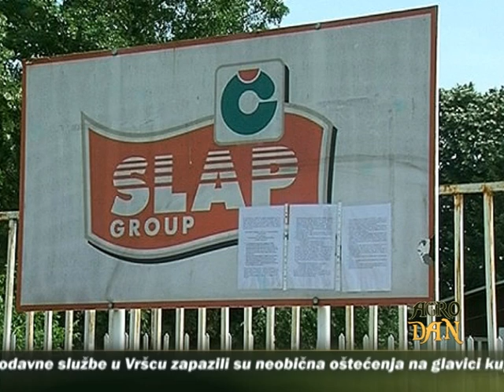AgroDan_07.11.2011.mpg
Austrijski Rauh planira izgradnju fabrike u Srbiji
Posle agronoma, država će zaposliti 400 šumarskih inženjera
Grad Kragujevac obezbedio 100 hiljada evra za pomoć poljoprivrednicima